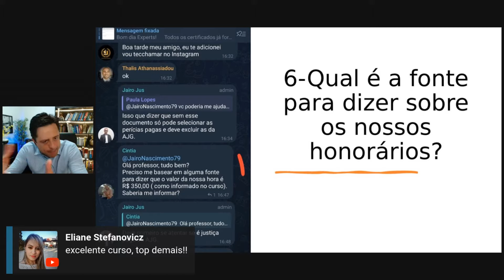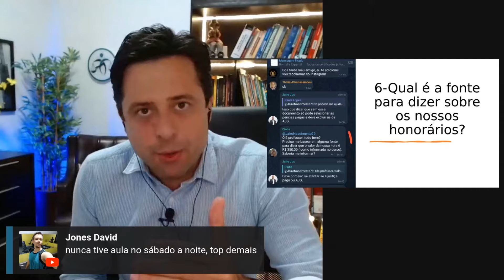Qual a FONTE para BASEAR o valor dos HONORÁRIOS PERICIAIS?